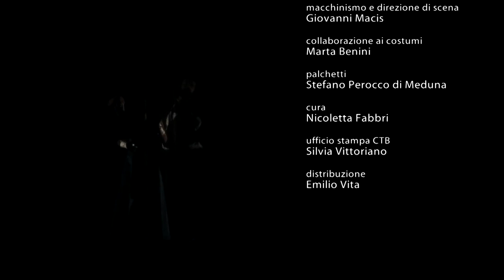SVENIMENTI promo ufficiale I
Centro Teatrale Bresciano
Compagnia Le Belle Bandiere

SVENIMENTI

un vaudeville
dagli atti unici, dalle lettere e dai racconti di Anton Cechov

progetto, elaborazione drammaturgica Elena Bucci e Marco Sgrosso
con Elena Bucci, Gaetano Colella, Marco Sgrosso
regia Elena Bucci
con la collaborazione di Marco Sgrosso
disegno luci Loredana Oddone
drammaturgia del suono Raffaele Bassetti
macchinismo e direzione di scena Giovanni Macis
collaborazione ai costumi Marta Benini
palchetti Stefano Perocco di Meduna
cura Nicoletta Fabbri
ufficio stampa CTB Silvia Vittoriano
distribuzione Emilio Vita
foto Luigi Angelucci, Umberto Favretto, Patrizia Piccino, Gianni Zampaglione
si ringrazia il Teatro Comunale di Russi

La compagnia Le Belle Bandiere è sostenuta da Regione Emilia Romagna, Provincia di Ravenna, Comune di Russi